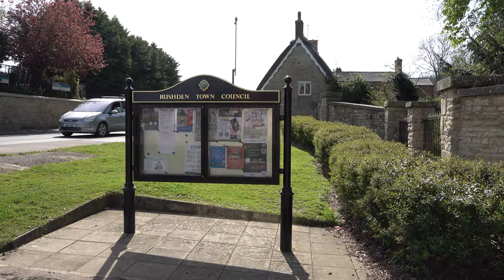Rushden Walk: Town Centre【4K】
Located in the county of Northamptonshire, and around 35 miles southeast of Leicester, is the town of Rushden.

The name 'Rushden' literally means 'rushy valley'. It appears in the Domesday Book of 1086 as 'Risdene'.

During the 14th century, Rushden Hall was built at the southern end of the town centre. Over the centuries it has been home to various wealthy families. In 1930 it was opened to the public, and today it serves as the headquarters of Rushden Town Council. The building is Grade II listed and features at the start of the walk in Hall Park.

At the centre of town at its most elevated point is the striking St Mary's Church, whose origins go back to the 13th century. The tower was enlarged in the 14th century, and the spire was built, which is 52 metres/172 feet high, and can be seen from several miles away.

Industry in Rushden initially consisted primarily of agriculture. Following the Industrial Revolution, lace-making and brick-making were introduced. During the late 19th century, shoe-making began in Rushden. By the early 20th century it had become a major industry, having secured large government contracts to supply army boots. At its peak, around the mid-20th century, there were over 100 boot and shoe factories in Rushden. The industry began to decline with the emergence of foreign imports - first from Italy, then from the eastern countries. Some of the redundant factories have since been converted into flats. One notable company still in operation is Sanders & Sanders, who have been crafting footwear in Rushden since 1873.

In 1894 a railway station opened in Rushden. It was situated on a branch line between Wellingborough and Higham Ferrers. It closed to passengers in 1959, and the station closed completely ten years later. In 1996 the station was bought by the Rushden Historical Transport Society. Since then it has been transformed into a museum and heritage railway with over half a mile of track.

Rushden is represented in sport by A.F.C. Rushden & Diamonds. This is a phoenix club that formed in 2011 following the dissolution of their previous incarnation: Rushden & Diamonds F.C. who were in existence between 1992 and 2011. They formed as a merger between Rushden Town and Irthlingborough Diamonds from the neighbouring town. The original club, Rushden Town, was founded in 1889.

TIMESTAMPS:

0:00 Hall Park
0:18 Rushden Hall (built 14th century, Grade II listed)
0:38 Hall Park
2:15 High Street South
5:49 Skinners Hill
7:05 Church Street
8:43 St Mary's Church
8:49 Church Street
8:55 Newton Road
10:58 High Street